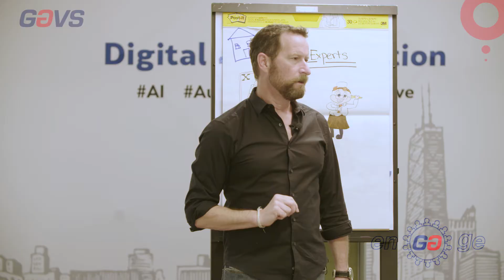Duncan Wardle on Creativity